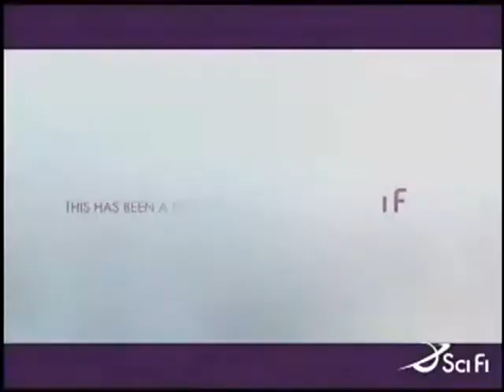Sean Young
Interview at Comic com